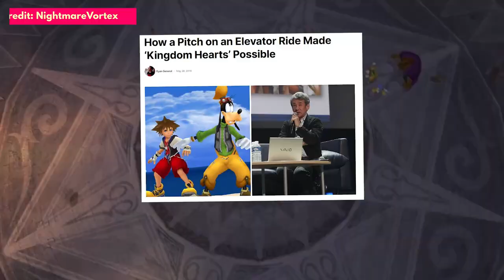10 BEST JRPGs of All Time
While dozens and dozens of games could be considered for a list like this, we ultimately broke it down to a top 10. In doing so, we had to leave many of our favorites on the cutting room floor, but we finally came up with this list of incredibly memorable and well-crafted JRPGs that are sure to take you thousands of hours to track down and beat. So, without further ado, here are our best JRPGs ever made.

00:00 Intro
01:12 Final Fantasy X
02:12 Chrono Cross
03:00 Pokemon Gold and Silver
04:08 Super Mario RPG
05:11 Persona 5
06:14 Final Fantasy VII
07:10 Kingdom Hearts 2
08:06 Xenoblade Chronicles
09:06 Final Fantasy VIII
10:26 Chrono Trigger